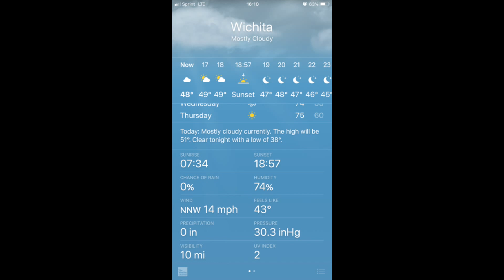Stephen Radley - 3 Hole Evaluation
Stephen Radley - Class of 2019